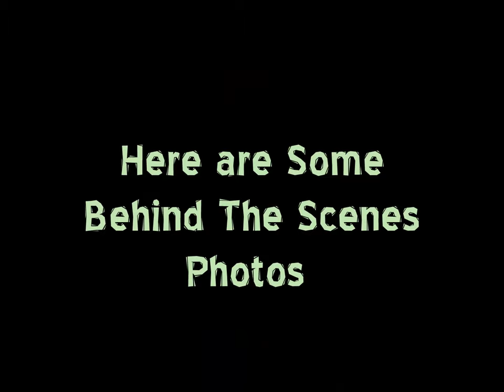Jeff Loomis Behind The Scenes @ Rock House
Rock House instructor and Nevermore Guitarist Jeff Loomis was here this week preping for his Rock House instructional DVDs.